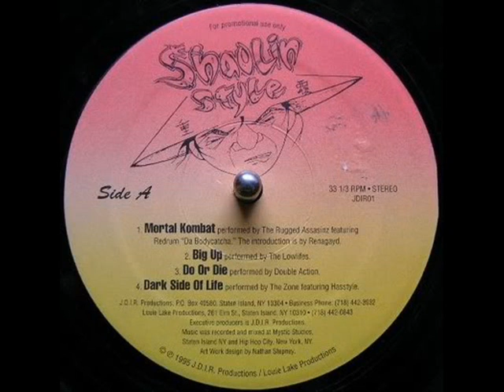DOUBLE ACTION, WARCHILD & RENEGAYD - SHAOLIN STYLE ( rare 1995 NY rap )